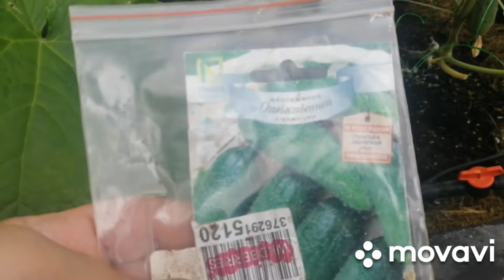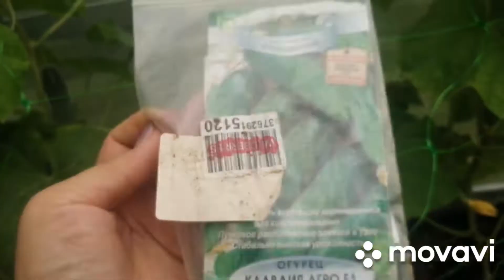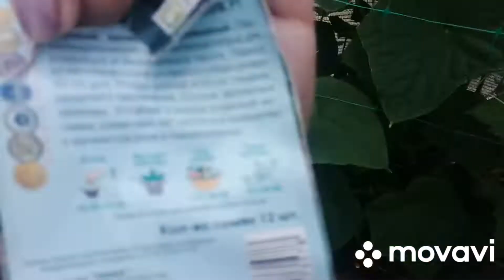Обзор парника с огурцами Апрельский, Хрустящий ломтик, Клавдия Агро, китайский змей и дынями